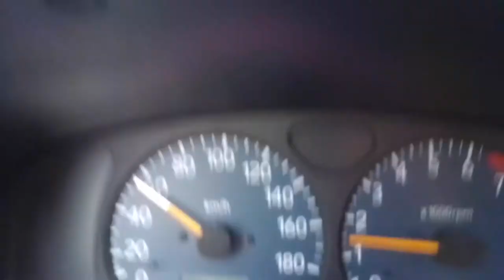marco carso in 2020 op 15 juli alcate